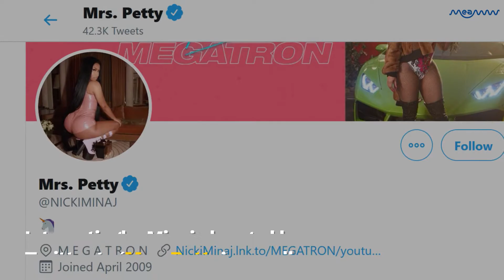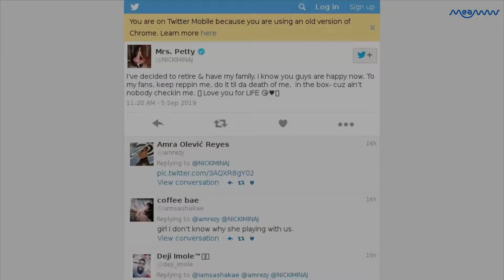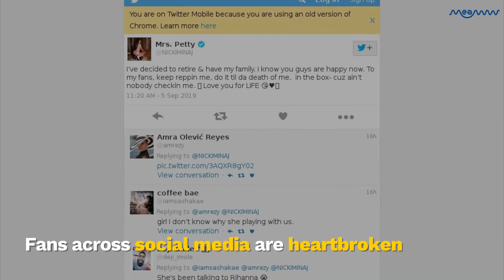Nicki Minaj Announces Her Retirement, Says She Wants To START A FAMILY | MEAWW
The popular 36-year-old artiste took to Twitter to share the news with her fans and followers. Her post read, 'I've decided to retire & have my family. I know you guys are happy now. To my fans, keep reppin me, do it til da death of me.'